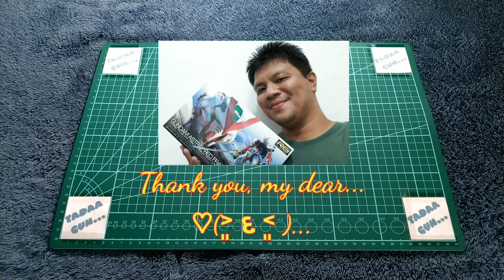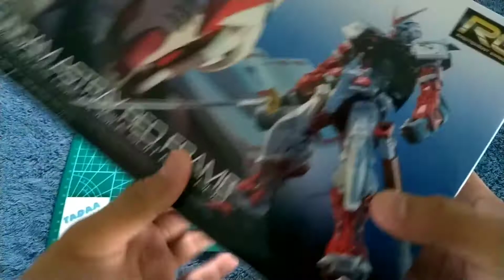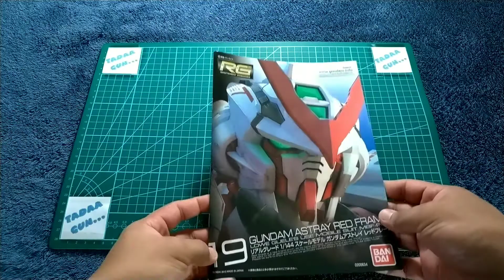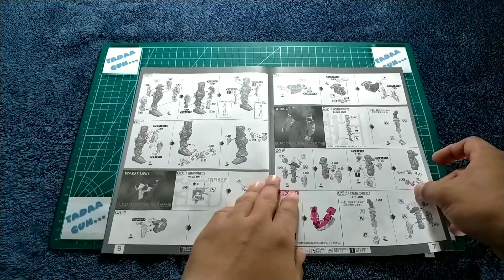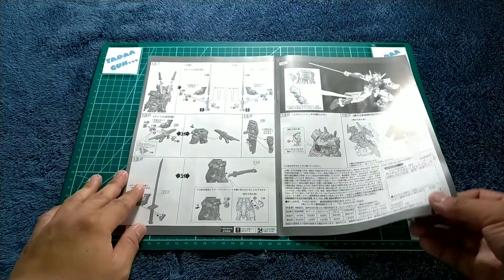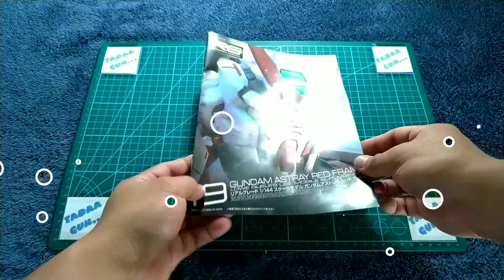Kejutan dari Istri di hari Ultah... - TadaaGun - Unboxing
Halo TadaaFren...

TG Kali ini temanya video unboxing dan terasa special...
Karena dapat kejutan mokit gunpla dari Istri tercinta... (◍•ᴗ•◍)❤...
yaitu RG Astray Red Frame...

Ok selamat menyaksikan ya... ;)